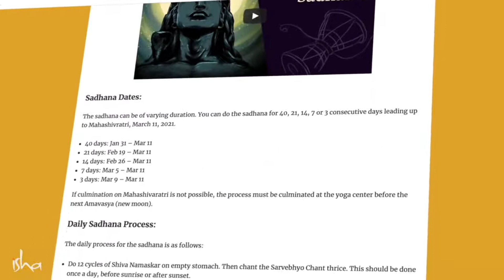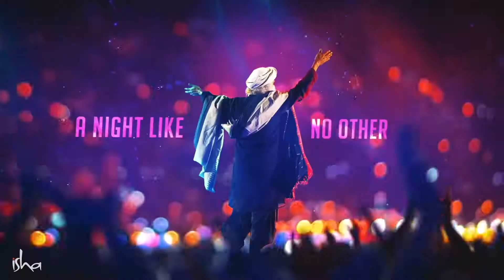Sathguru ishayoga. sathguru video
Watch this famous Sadhguru Speech. Sadhguru who is a world-renowned yogi, mystic and visionary humanitarian is addressing the points and concerns around inclusiveness raised. Sadhguru speaks about how individuals can create a quality of inclusiveness within them. Elaborating on how that can impact our workplaces, homes, and communities, he provides practical thoughts and tools on how to create a more inclusive consciousness which he says is the most important aspect that’s needed in the world today. Enjoy our Speeches with big English subtitles and keep your English learning journey.

Sathguru Register here